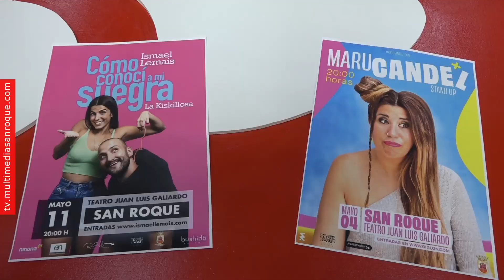NOTICIA PREVIA MONÓLOGOS 11 ENERO 2024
La Delegación de Cultura del Ayuntamiento de San Roque ha programado dos espectáculos para el III Festival de Monólogos “Primavera del Humor”, que se celebrará en el Teatro Juan Luis Galiardo en el mes de mayo.